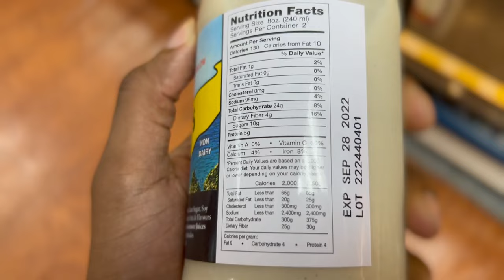Control Yourself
Welcome to another Barbados Vlog. I talked about controling yourself and controling what you take into yourself!

My Setup
Power Supply
CPU Cooler
Audio Interface
Lighting:
Stream Tools